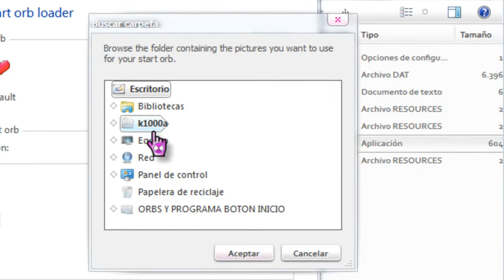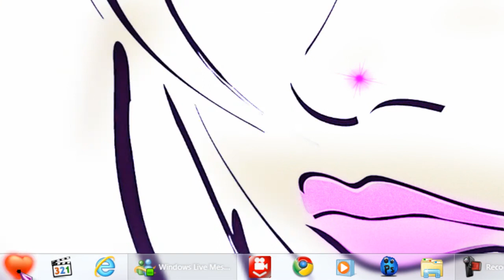CAMBIAR ORB DE WINDOWS 7.mp4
ESTA VEZ LES TRAIGO UN VIDEO SOBRE COMO CAMBIAR ORB (BOTON DE INICIO) DE WINDOWS 7...

EL ARCHIVO CONTIENE:

2 PACK CON MILES DE ORBS
3 PROGRAMAS PARA CAMBIAR:
            STAR OBS (EL Q UTILIZO EN EL VIDEO)
            STARORBZ STUDIO
            Windows 7 Start Button Changer v 2.6

ESPERO QUE LES GUSTE Y LES SIRVA..
AHH UNA ACLARACION YO SEPARE ALGUNOS ORBS PORQ EL PROGRAMA AVECES NO ME LEE TODOS LOS ORBS... HAGAN LO MISMO SI LES FALLA..

UN BESO Y GRACIAS!

__--**aK1000aB**--__